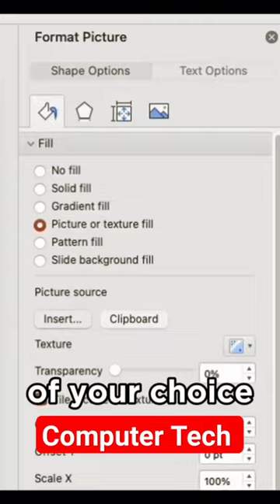amazing trick in PowerPoint || computer Tech